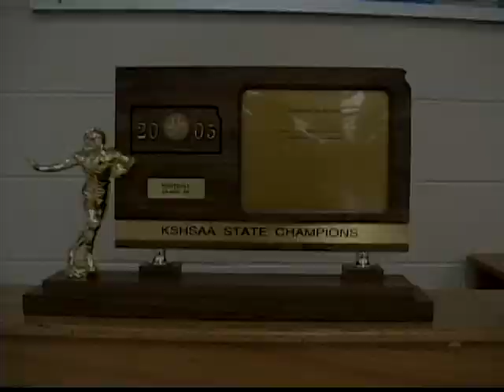"Holton High 300"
A couple highlights of the 4a State Champs. The Holton Wildcats.